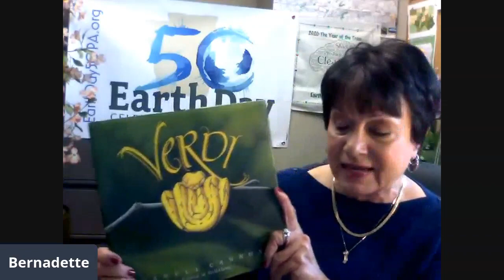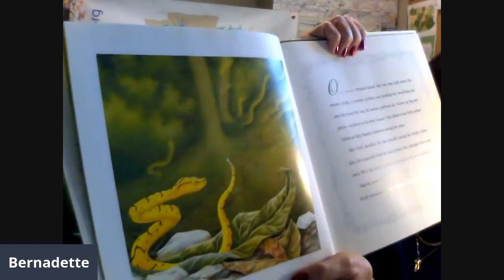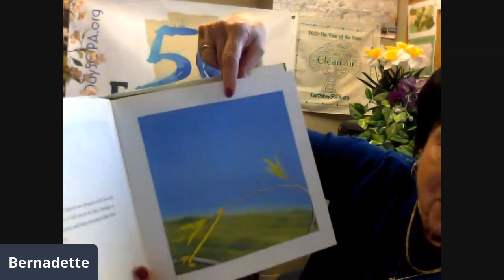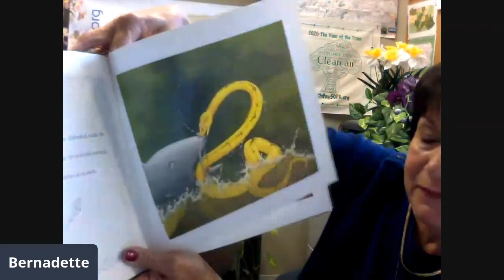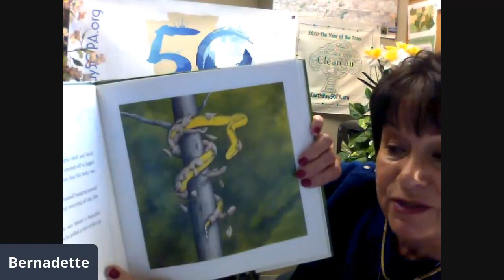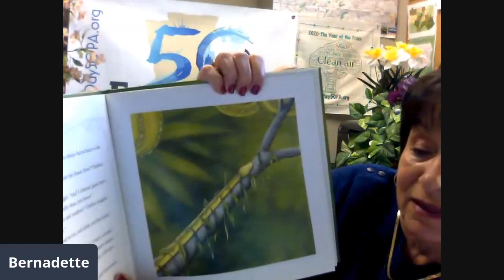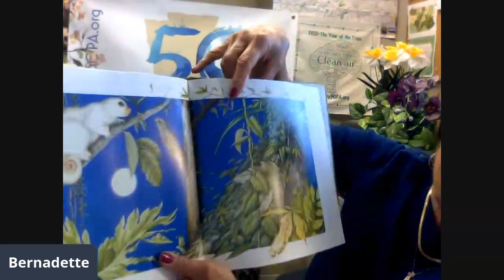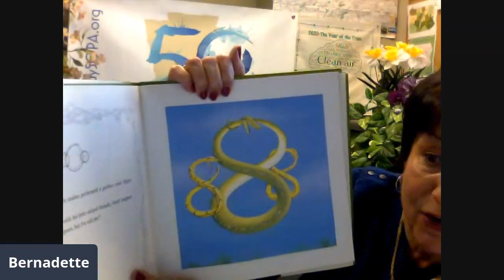Verdi by Janell Cannon. Read by Bernadette Howard.